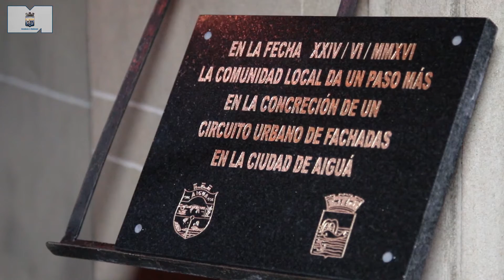Hogueras de San Juan en Aiguá